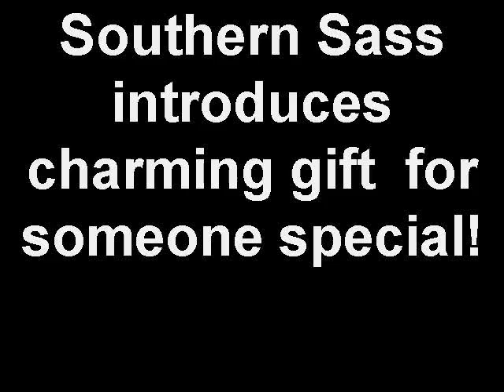"Dogeared" Charm Necklaces @ Southern Sass in The Cotton Company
Liz Johnson of Southern Sass video on "dogeared" charm necklaces.  Necklaces handmade in sterling silver on a charming gift card with special mesages for various occassions. Enjoy shopping again at The Cotton Company, 27587